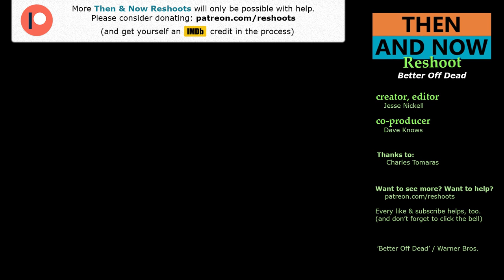Better Off Dead Filming Locations | Then & Now 1984 LA & Glendale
Then and Now filming locations in 1984 Glendale and Los Angeles, CA. From the movie 'Better Off Dead'.

Filming Locations shown:

0:02 Glendale suburbs
0:44 Angelino Heights suburbs
0:56 6223 Lankershim Blvd (North Hollywood)
1:03 Verdugo Hills High School
1:08 Anderson W Clark Magnet High School
1:24 Scott Rd & Amherst Dr (Burbank)
1:39 400 S Avenue 60

1. The original footage that's used is included to create a historical contrast been 1984 and 2019, in the locations noted.
2. The original footage is from the much larger work, available for purchase
3. The original footage is used sparingly. Only edited-for-length scenes in notable locations, are shown.
4. Any interest and value in the entire movie is preserved.